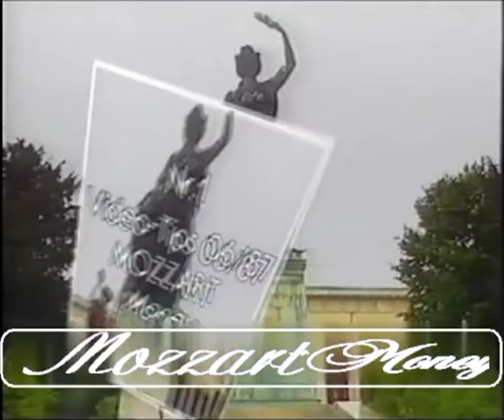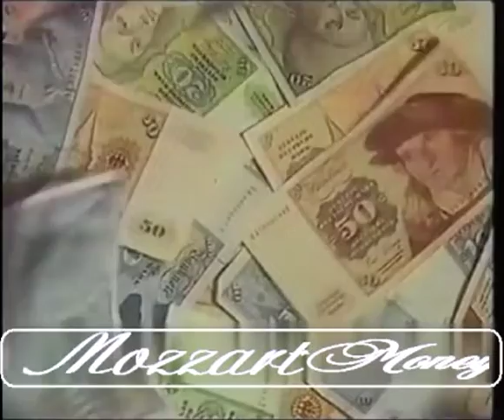Mozzart - Money (Official video) (1987)